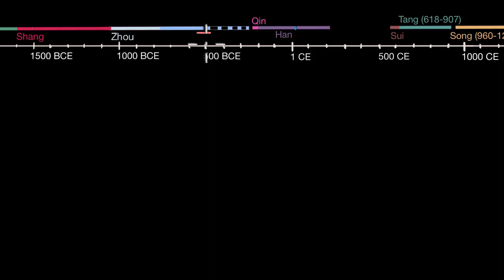Chinese Imperial Dynasties